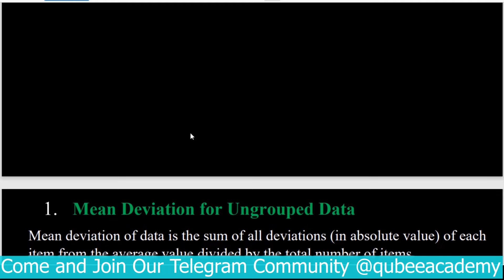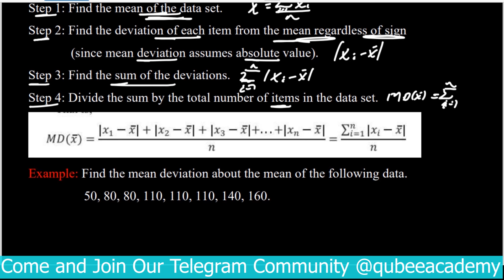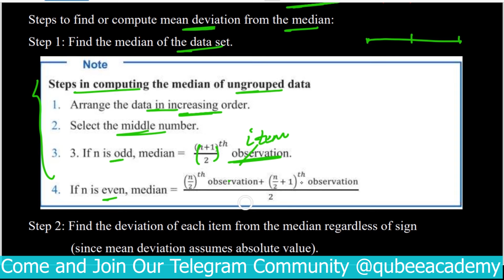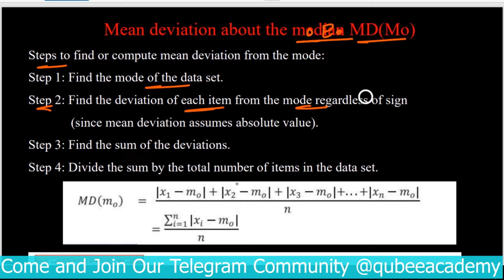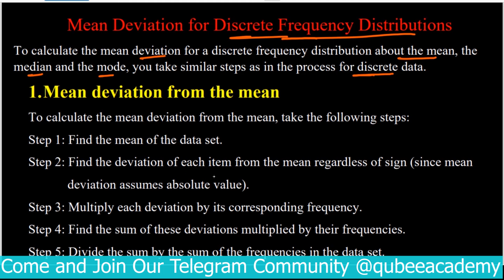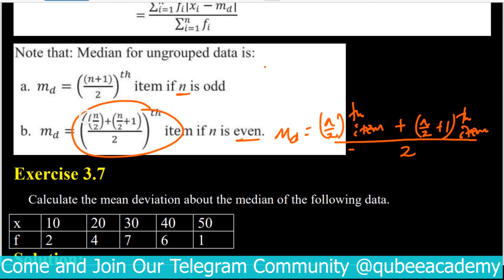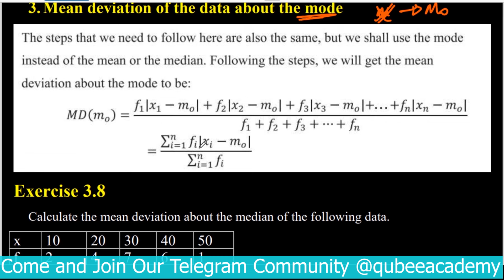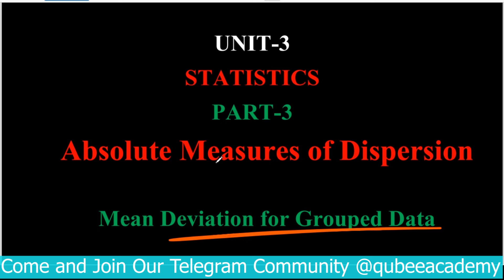2. Math's Grade 12 Unit 3 Statistics | Part 2 Mean Deviation of Unngrouped Data | New Curriculum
Maths Grade 12 Unit 3 Statistics | Part 1 Measure of Absolute Dispersion |  Mean Deviation of Ungrouped Data based on the new curriculum  textbook